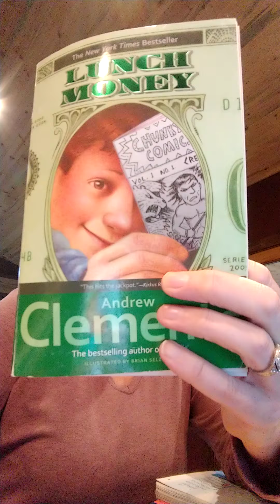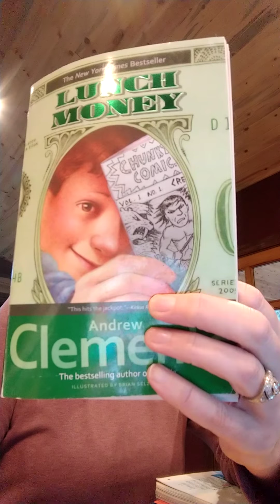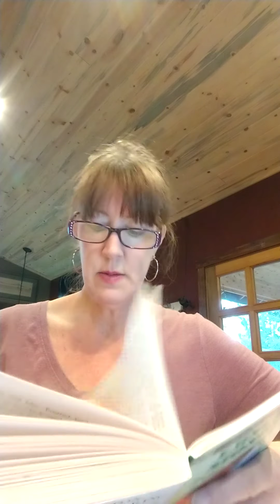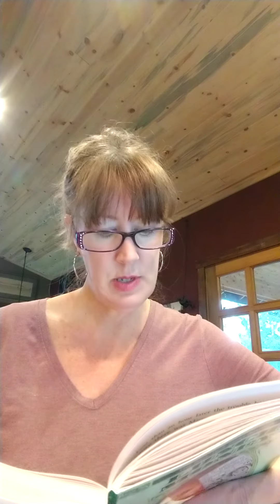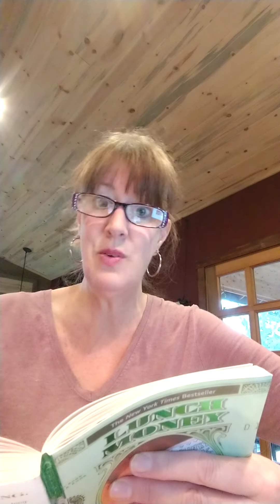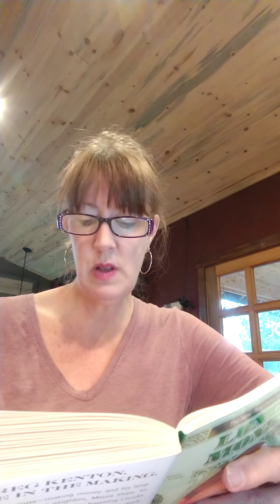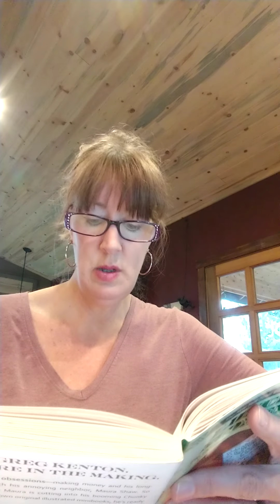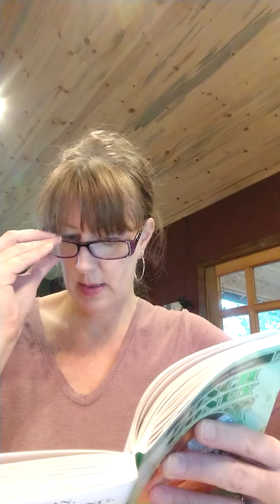Lunch Money ch. 7-8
Lunch Money read aloud chapter 7 and most of 8.